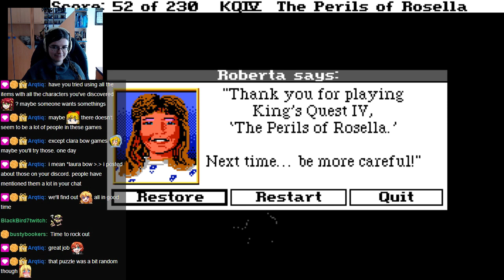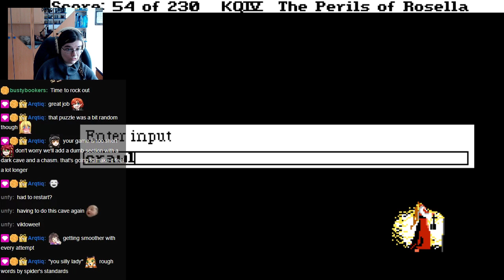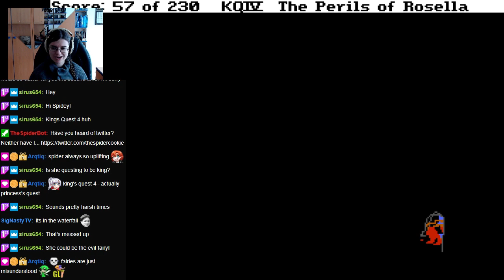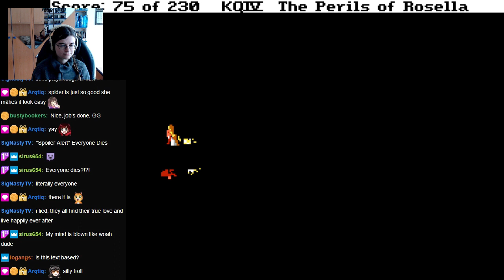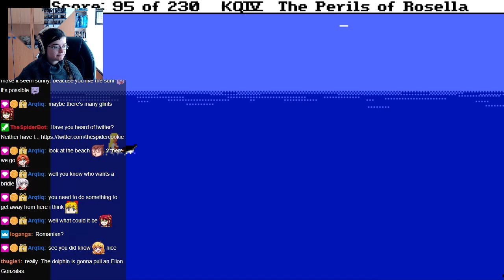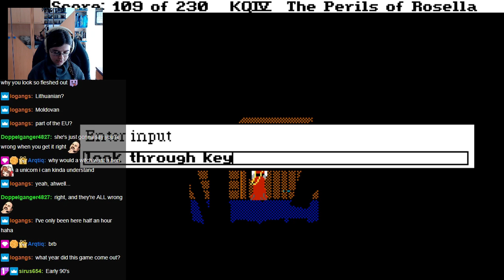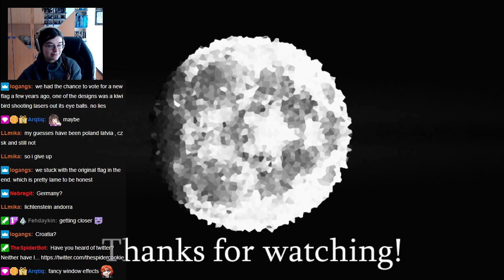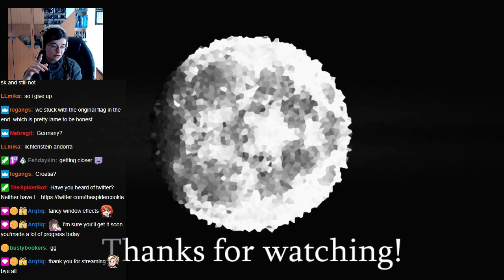King's Quest 4 (1988) Stream #3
This video was originally a twitch stream broadcasted on my channel on 11 March 2020.
Let's just say my channel has changed a lot since then...

Game: King's Quest IV: The Perils of Rosella (1988)